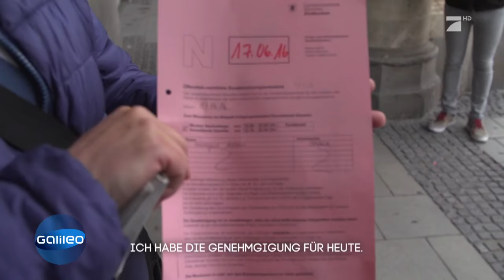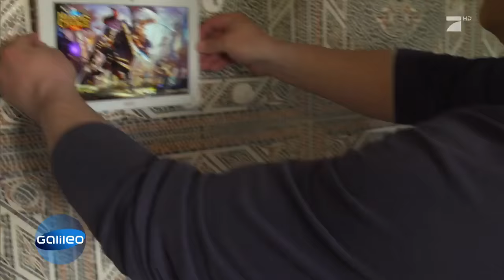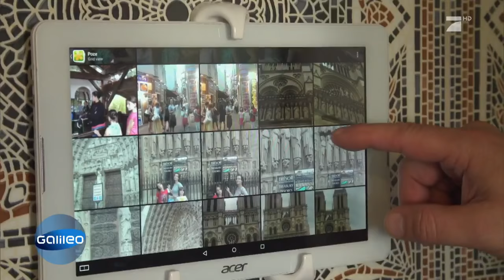Der goldene Mann vom Münchner Marienplatz | Galileo Lunch Break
Normalerweise gehen wir an Straßenkünstlern vorbei, ohne uns über sie Gedanken zu machen. Doch was bringt sie dazu, auf diese Weise ihr Geld zu verdienen? Wir durften den "goldenen Mann" vom Münchner Marienplatz einen Tag lang begleiten.